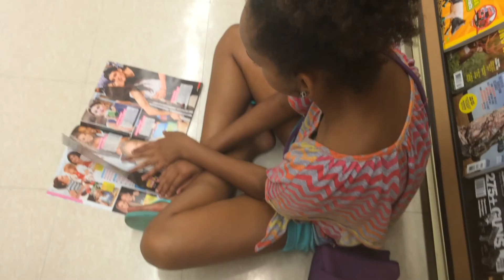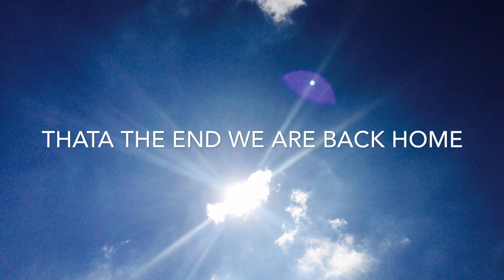Maryland weekly vlog: two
This is our last week in Maryland with my family and we went to the beach and went ice skating and had a of fun.